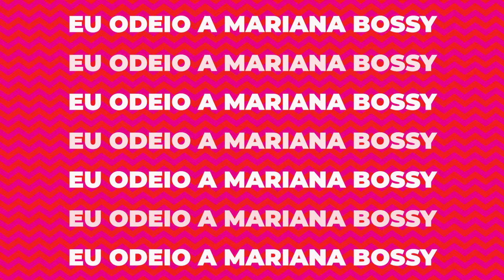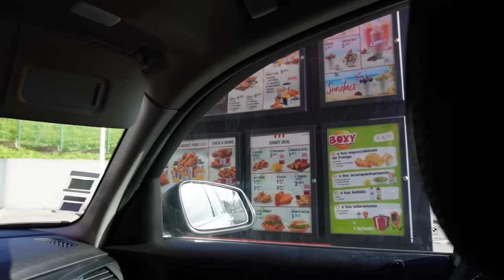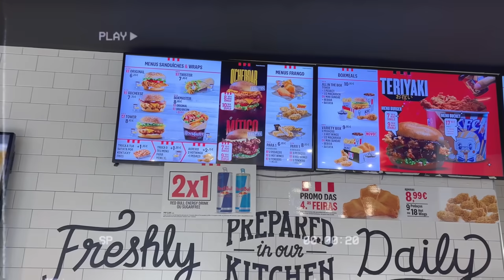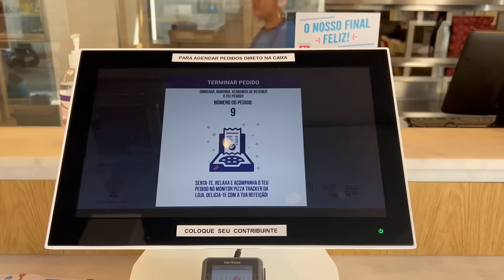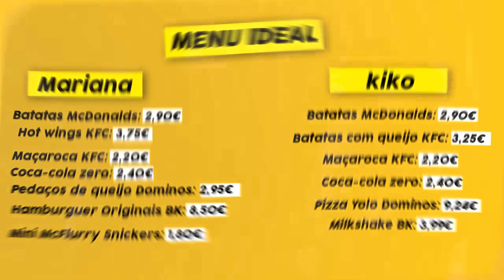CRIÁMOS O MENU PERFEITO DE FAST FOOD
Fui aos vários restaurantes de Fast Food (McDonalds, KFC, Burger King e Dominos) e escolhi os melhores snacks de cada um para criar o MENU IDEAL! Como será??